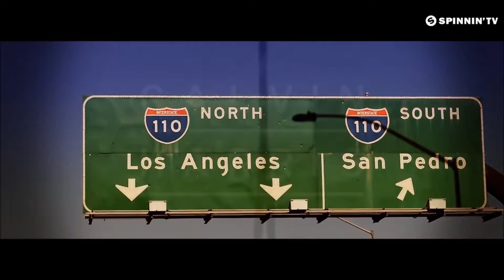Cakvin Harris - R3hab - KSHMR - Will Sparks ft NV&SL - Burnin' (Voices Spinnin' Remixes)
NOT FOR SALE, LEASE, OR REPUBLICATION

nvslbroadcast - Cakvin Harris - R3hab - KSHMR - Will Sparks ft NV&SL - Burnin' (Voices Spinnin' Remixes)